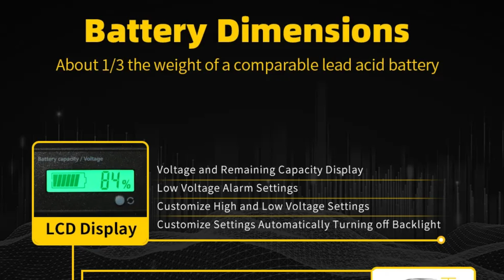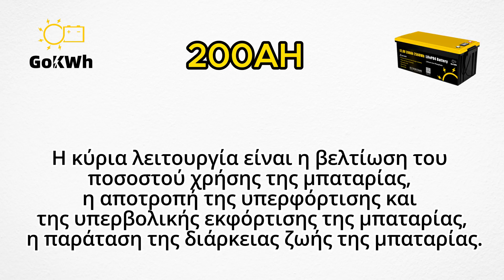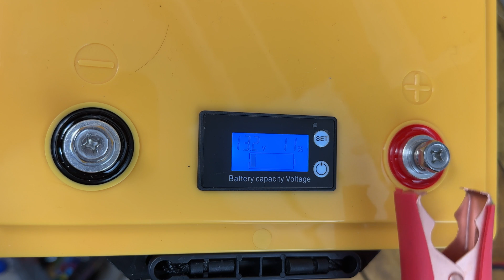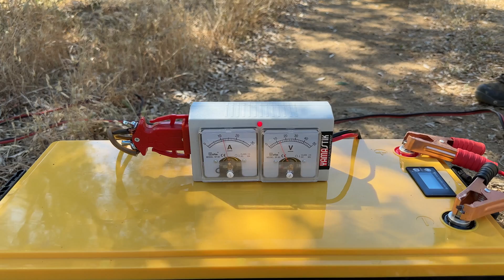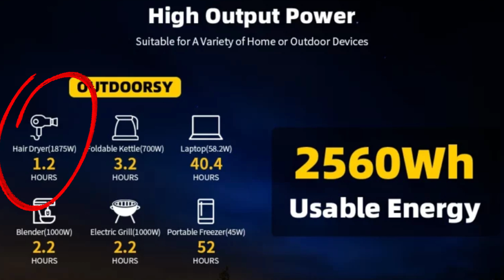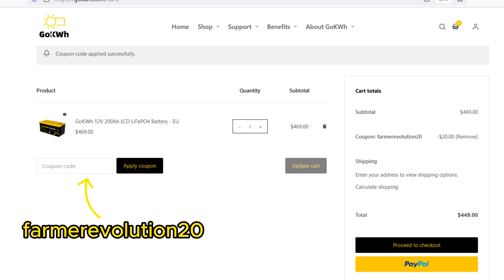ΤΕΡΑΣΤΙΑ‼️ ΜΠΑΤΑΡΙΑ ΛΙΘΙΟΥ LIFEP04 12V 200AH GOKWh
GOKWh LIFEP04 12V 200AH
Code: farmerevolution20

Οι μπαταρίες LiFePO4 προσφέρουν πολλαπλά πλεονεκτήματα και χρησιμοποιούνται ευρέως σε φωτοβολταϊκά συστήματα και UPS, καθώς και σε τροχόσπιτα με τη χρήση μετατροπέα για παροχή ρεύματος 220V.

Στον αγροτικό τομέα, αυτές οι μπαταρίες σε συνδυασμό με μετατροπέα 220V μπορούν να φορτίζουν αγροτικά μηχανήματα και εργαλεία, προσφέροντας μεγάλη αυτονομία. Ειδικότερα, για τους ελαιοκαλλιεργητές, οι μπαταρίες LiFePO4 είναι ιδανικές για την τροφοδοσία των ελαιοραβδιστικών μηχανημάτων λόγω του χαμηλού βάρους τους, που τις καθιστά εύκολες στη μεταφορά.

Τα πλεονεκτήματα των μπαταριών LiFePO4 περιλαμβάνουν τη μεγάλη χωρητικότητα σε σύγκριση με το βάρος, την απουσία φαινομένου μνήμης, τη δυνατότητα πλήρους εκφόρτισης χωρίς πρόβλημα και την υψηλή διάρκεια ζωής με πάνω από 4000 κύκλους φόρτισης/εκφόρτισης.

Η συγκεκριμένη μπαταρία που παρουσιάζεται είναι από την εταιρεία GoKWh, με το μοντέλο 12V200AH. Διαθέτει ενσωματωμένη οθόνη που δείχνει την τάση εξόδου και την κατάσταση της μπαταρίας, καθώς και σύστημα BMS για έλεγχο και προστασία. Παρέχονται λεπτομερείς οδηγίες για τις μικρορυθμίσεις της μπαταρίας.

Η τάση εξόδου της είναι 12.8V, με χωρητικότητα 200Ah και 2560Wh ενέργεια. Το βάρος της είναι μόλις 19kg, αρκετά χαμηλό για μπαταρία με τόσο μεγάλη χωρητικότητα. Ο χρόνος πλήρους φόρτισης με φορτιστή 20Α είναι περίπου 10 ώρες. Κατά τη διάρκεια των δοκιμών, συνδέθηκαν διάφορα εργαλεία και ένας inverter, δίνοντας τάση εξόδου 220V. Με τη χρήση του inverter, μπορούν να τροφοδοτηθούν ηλεκτρικές συσκευές για μεγάλα χρονικά διαστήματα, ανάλογα με την ισχύ τους.

Η αυτονομία της μπαταρίας είναι εξαιρετική, και το χαμηλό βάρος της την καθιστά πιο πρακτική σε σύγκριση με μια αντίστοιχη μπαταρία μολύβδου που θα ζύγιζε τριπλάσια.

Στην ιστοσελίδα της εταιρείας GoKWh, η τιμή της μπαταρίας είναι 469,00€. Χρησιμοποιώντας τον κωδικό έκπτωσης "farmerevolutioin20", μπορείτε να κερδίσετε έκπτωση 20 ευρώ, διαμορφώνοντας την τελική τιμή στα 449,00€ ευρώ και δωρεάν έξοδα αποστολής !

Code: farmerevolution20

Μην ξεχάσετε να επισκεφτείτε και το ώστε να ενημερώνεστε για ό,τι καινούργιο κυκλοφορεί στον αγροτικό τομέα!